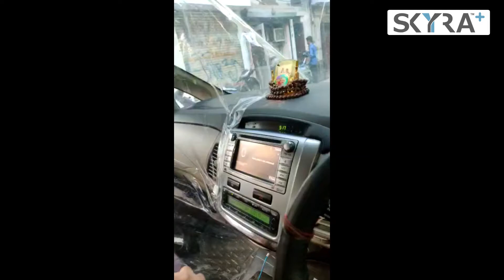Car Safety Shield